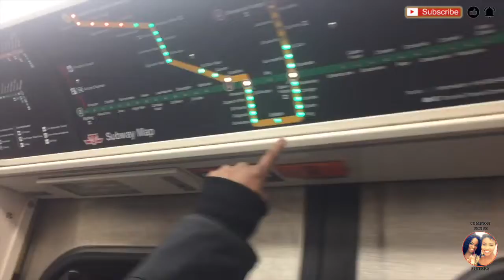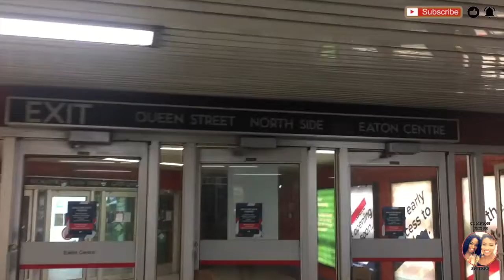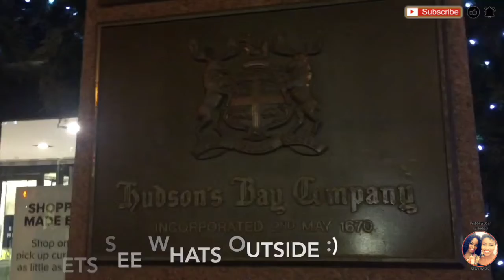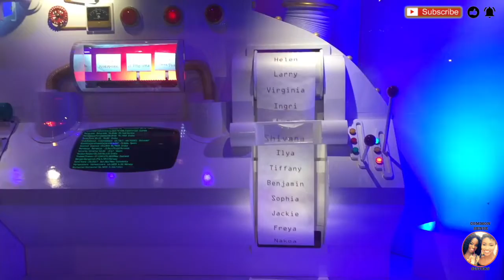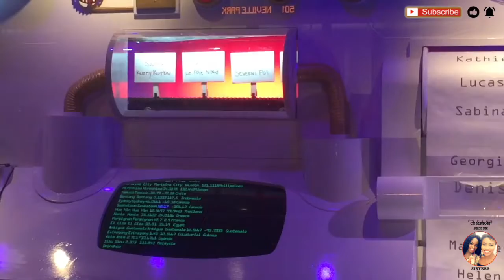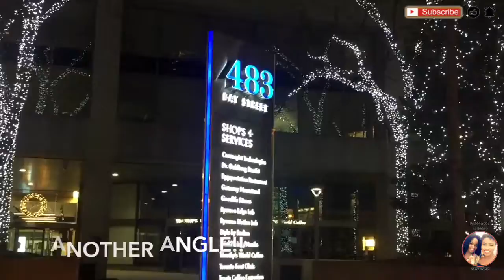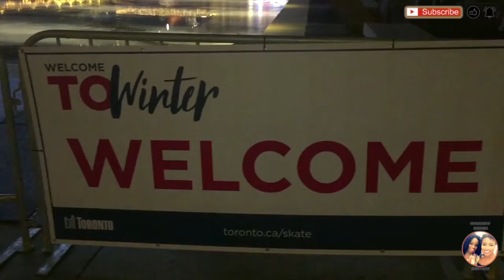Toronto Eaton Centre Nathan Phillips Square, Young & Dundas SQ🎄 VLOGMAS throwback Chop Life Vlogs🇨🇦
- Central Park by Quincas Moreira

- Revenge Body Beat by Nana Kwabena